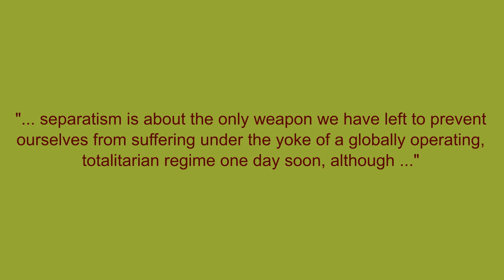Who doesn’t read …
Dec 17, 2022 - 9 minutes read.